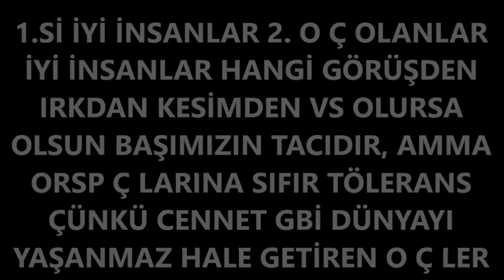SAVAŞ CEBECİNİN KABUSU FUĞĞAN ARIK NEDEN R YAPTI YENİ BOMBALAR BEKLİYORUZ